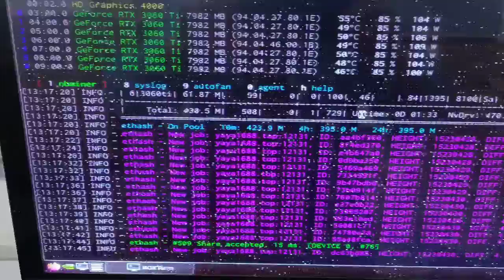RTX3060Ti Graphics Card видеокарта для майнинга rtx 3060ti